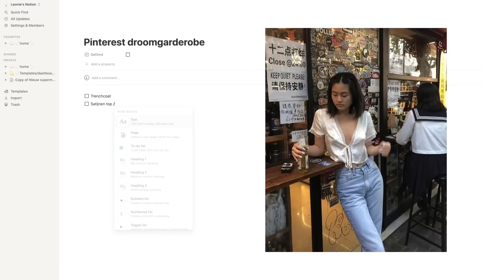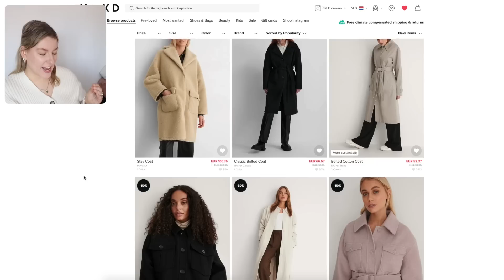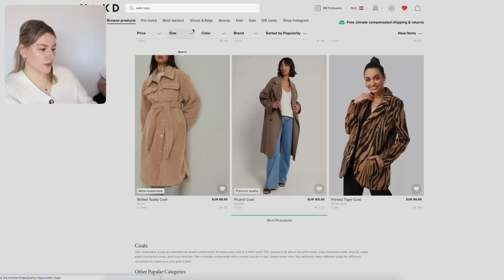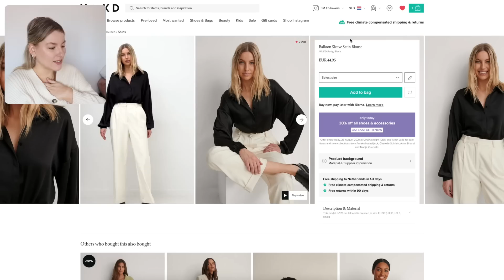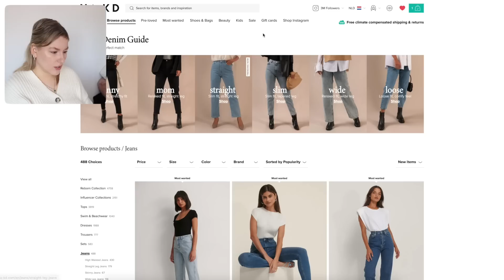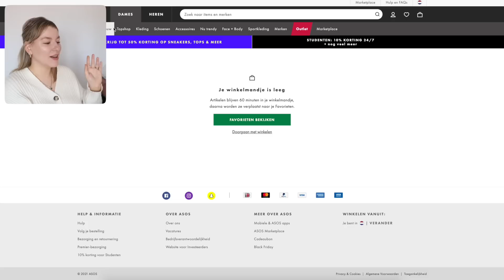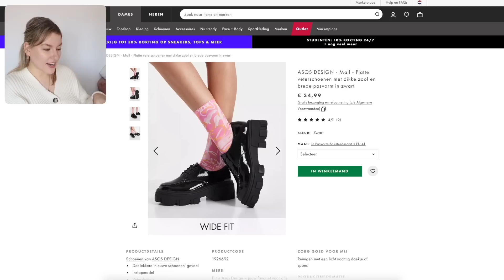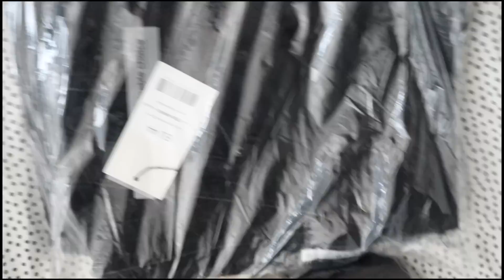mijn droom pinterest herfstgarderobe kopen *deel 1*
In de video van vandaag neem ik jullie mee in deel 1 van mijn droom pinterest herfstgarderobe kopen incl. try on shoplog!!

💘 Links & producten

Krijg 20% korting bij NA-KD met code 'allaboutleonie20' t/m 3 september

🦋 Info

Met de Canon M50 Mark II + een Rode VideoMicro microfoon

✨ Over mij

Hi, leuk dat je op mijn kanaal bent beland! Ik ben Leonie. Ik ben 24 jaar en sinds ik mij kan herinneren ben ik veel bezig met beauty, fashion en lifestyle! Ik vind het ook ontzettend leuk om video's te maken, daarom upload ik op dit kanaal elke dinsdag om 16:00 een weekvlog en elke vrijdag om 16:00 een ander soort video!